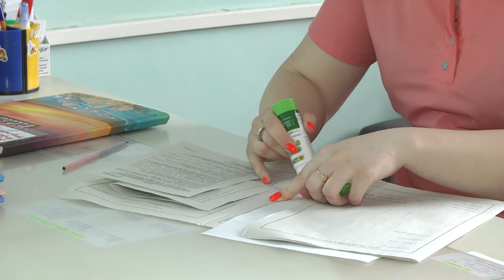З понеділка , 4-го грудня в Сумах стартує чергова хвиля вакцинації від ковіду